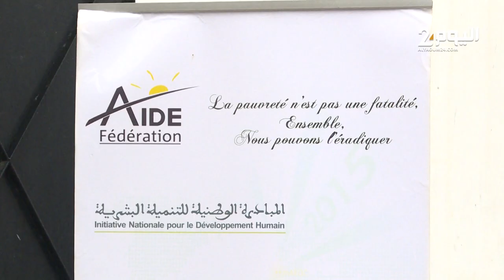مسنون وأطفال بدون مأوى .. وجدوا أنفسهم في دار العجزة بعدما تخلى عنهم أقرب الناس إليهم